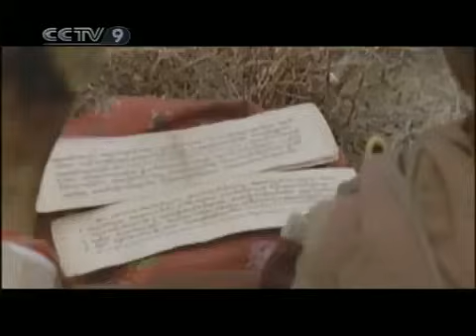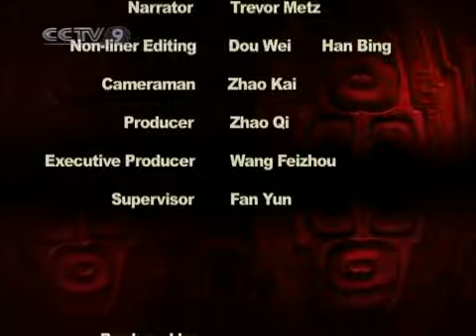Life in the Qinghai Tibet Plateau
The Qinghai-Tibet Plateau, known as "the roof of the world", is the most charming and most mysterious place in the world. Nima Zeren was fascinated by everything on the Qinghai-Tibet Plateau. So he brims with profound thoughts and wonderful notions, gushing with solemn and respectful religious connotations and profoundly depicting Tibetan people's life.

This is not my video but were shared from CCTV. They are meant to educate people who are interested in Tibet, its people, culture and history.

All credits to CCTV.